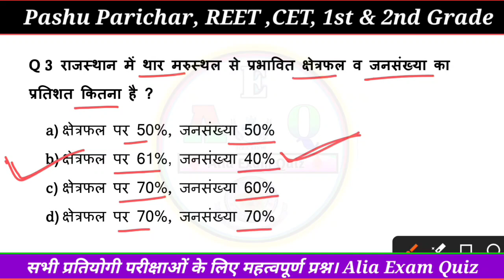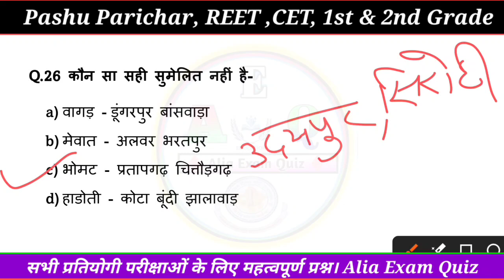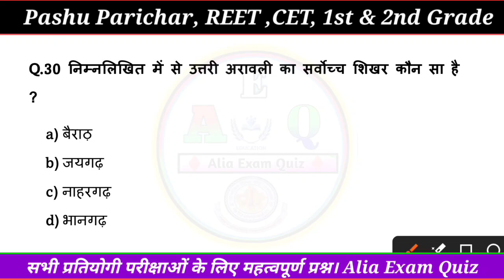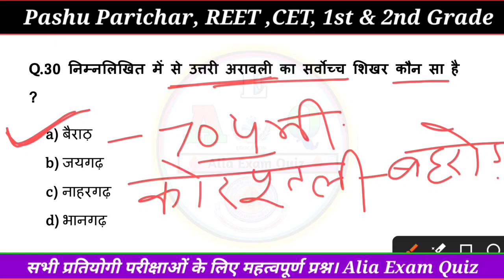2️⃣ राजस्थान के भौतिक प्रदेश !! Rajasthan geography Test Series !! Rajasthan ke bhautik Pradesh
2️⃣ राजस्थान के भौतिक प्रदेश !! Rajasthan geography Test Series !! Rajasthan ke bhautik Pradesh

"1️⃣ राजस्थान का सामान्य परिचय !! Rajasthan Geography test series !! Rajasthan ka samanya Parichay"

राजस्थान भूगोल आरंभ |नये ज़िले के अनुसार पहली क्लास| नया भूगोल नया GK | राजस्थान परिचय व नामकरण GGD

Day- 1 | राजस्थान एक परिचय | Rajasthan Objective 3.0 Book Solution | GK by Ashok Sir | GK का महाकुंभ

राजस्थान का भूगोल रिवीजन || राजस्थान का परिचय  By Subhash Charan Sir

Audience Search:-
राजस्थान का सामान्य परिचय 2024
राजस्थान का सामान्य परिचय सुभाष चारण
राजस्थान का सामान्य परिचय उत्कर्ष क्लासेज
राजस्थान का सामान्य परिचय बीएसटीसी
राजस्थान का सामान्य परिचय 2023
राजस्थान का सामान्य परिचय bstc 2024
राजस्थान का सामान्य परिचय questions
राजस्थान का सामान्य परिचय mcq
राजस्थान का सामान्य परिचय bstc
राजस्थान का सामान्य परिचय क्वेश्चन
राजस्थान का एक परिचय
rajasthan ka samanya parichay
राजस्थान इतिहास का सामान्य परिचय
rajasthan gk samanya parichay
राजस्थान के इतिहास के प्रमुख स्रोत bstc 2023
राजस्थान का सामान्य परिचय बताइए
राजस्थान का सामान्य परिचय भाग 2
राजस्थान भूगोल का सामान्य परिचय
Rajasthan geography Ashok sir
dhindwal publication hoshiyar Singh
dhindwal publication
rajasthan geography
rajasthan geography springboard
rajasthan geography utkarsh classes
rajasthan geography new classes
rajasthan geography by subhash charan
rajasthan geography by narendra sir utkarsh classes
rajasthan geography gk
rajasthan geography dhurina classes
rajasthan geography revision
utkarsh classes geography rajasthan
rajasthan bhugol by utkarsh classes
rajasthan geography madhusudan sir
rajasthan geography 0 level se
rajasthan geography question
राजस्थान भूगोल सुभाष चारण
rajasthan geography by lakshita mam
ras geography utkarsh classes
राजस्थान का भूगोल बीएसटीसी
rajasthan geography ke topic
rajasthan ka bhugol 2nd grade
rajasthan geography second grade
2nd grade rajasthan geography utkarsh classes

rajasthan culture rajveer sir
rajasthan geography best book
rajasthan ke durg mcq
ashok sir rajasthan gk
dhindhwal publication rajasthan gk .
gk question
lok deviya by rajveer sir
raj gk mcq
rajasthan gk
rajasthan ke mandir by rajveer sir
ashok sir book
ashok sir gk
dhindhwal classes
dhindhwal publication geography bo...
hoshiyar singh examwala
hoshiyar singh rajasthan gk
kala sanskriti by rajveer sir
lok devta of rajasthan by rajveer sir
raj gk best book
raj ke durg by rajveer sir
raj polity marathon class
rajasthan art and culture
rajasthan art and culture marathon...
rajasthan gk objective book
rajasthan ke durg by rajveer sir
rajasthan ke question
rajasthan ke sant sampraday rajveer...
rajasthan ki lok deviyan
rajveer art and culture